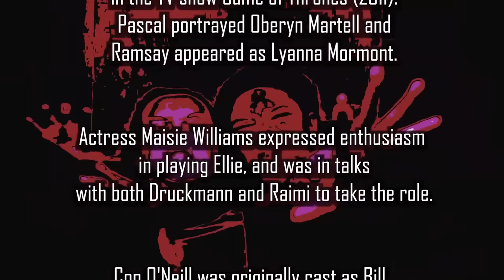The Last of Us Trailer Reaction Mashup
Joel and Ellie, a pair connected through the harshness of the world they live in, are forced to endure brutal circumstances and ruthless killers on a trek across post-pandemic America.

Creators: Neil Druckmann, Craig Mazin
Stars: Pedro Pascal, Bella Ramsey, Gabriel Luna, Nick Offerman, Merle Dandridge, Jeffrey Pierce

Bitcoin: 3BazEfCwp7284FBjUv4yUbBMT8iuo5uLzC
Ethereum: 0xE262f0ea2710F0d584909E4aD845C23B5C135064
Litecoin: MAoy8tTP2HVqxnvdpZYNH2qqHb2VnLSdLb